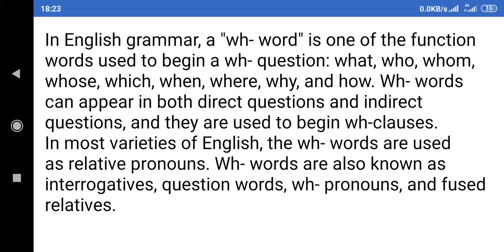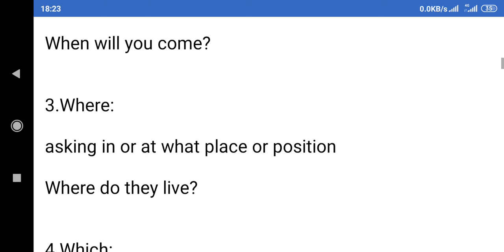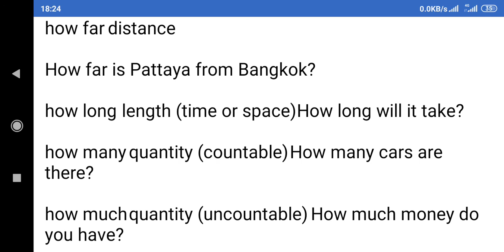WH questions in details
WH Question discussed easy way for beginner students in simple method.
Bangla to english learning by grammartical method and be strong in  english ll বাংলা থেকে ইংরেজি শেখা
Sentence TypesOfSentence বাক্য কী?

bangla to english bangla to english translation speaking bangla to english english to bangla spoken language enlish grammar